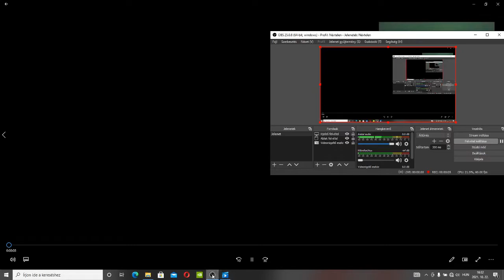MÉG TÖBB PÓTLÁS Dead Island Riptide Xian végigjátszás #11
Eltart egy időbe, amíg jön a folytatás.